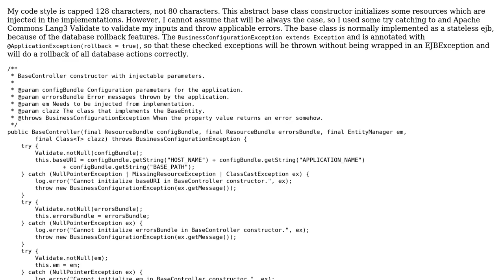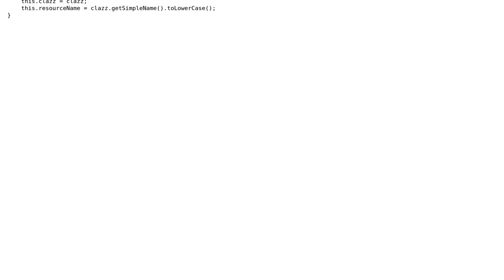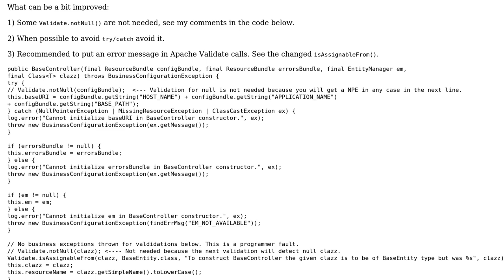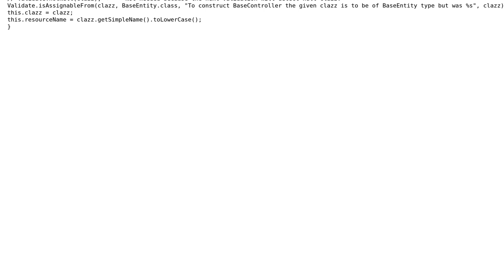Code Review: Initializing some resources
With thanks & praise to God, and with thanks to the many people who have made this project possible! | Content (except music & images) licensed under CC BY-SA | Music | Images & others | With thanks to user Martijn Burger user Dmytro Maslenko and the Stack Exchange Network Trademarks are property of their respective owners. You are responsible for your own actions.